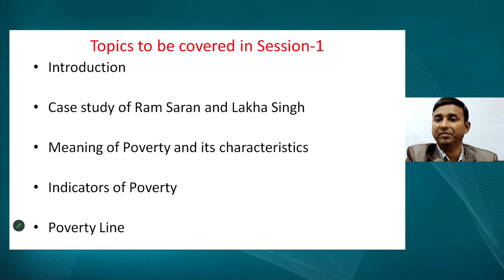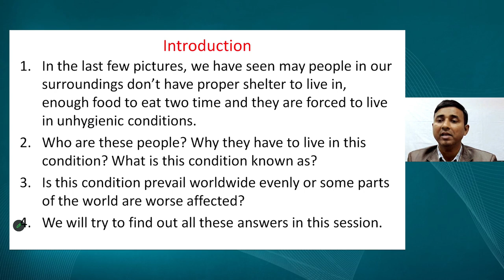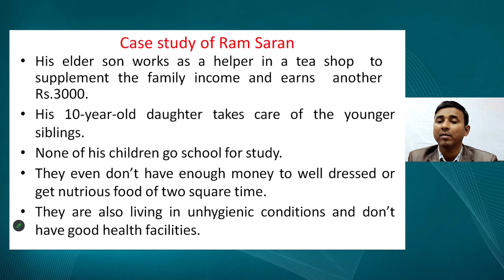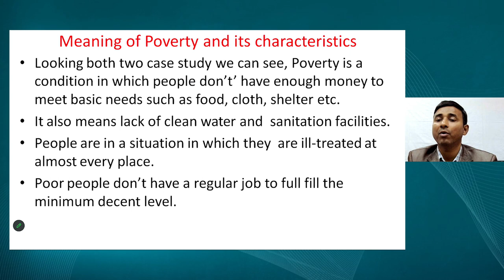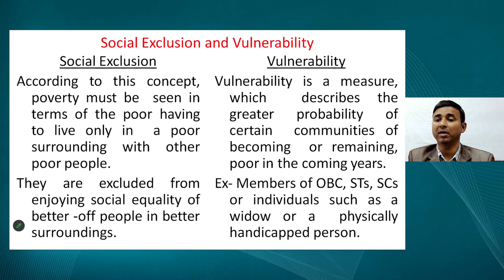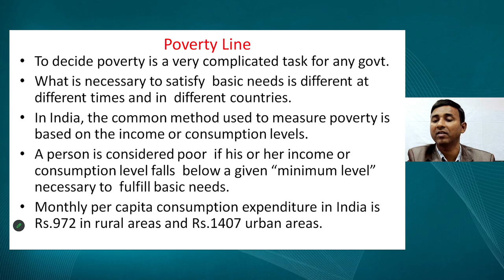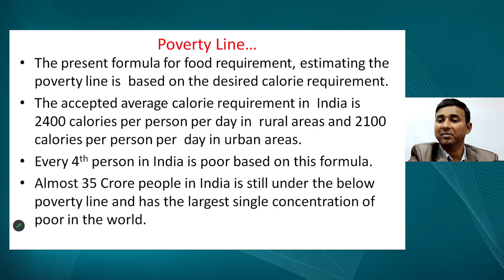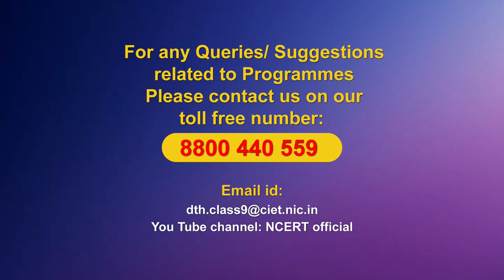Live Interaction on PMeVIDYA :Poverty Part-1 Subject: Social Science Class: IX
Poverty Part-1
 Subject: Social Science     Class: IX

Sahyog Session
Mon-Fri                                             5-5.30pm

The programs can be viewed on:
1. DD Free dish channel #128
2. Zee Dish TV Channel #950
3. Tata Sky Channel #756
4. Airtel TV Channel #440
5. Videocon Channel #477
6. Jio TV App
7. ‘NCERT OFFICIAL’ YouTube Channel
3. SWAYAM Prabha App
4. ePathshala Kishore Manch App
5. Social Media Platforms of CIET & NCERT (YouTube, Facebook, Twitter, WhatsApp, Telegram)